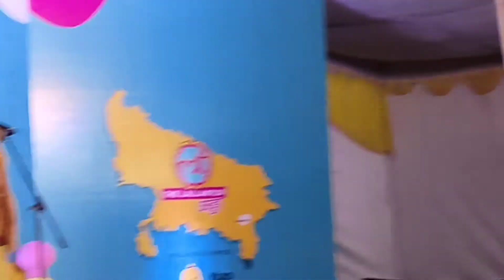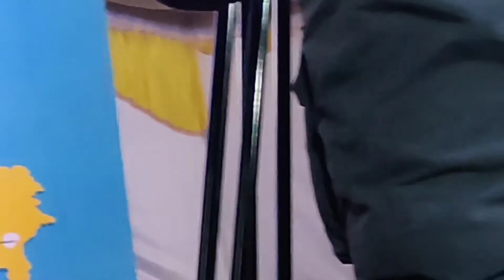सौरभ द्विवेदी ने ऐसा क्या कहा कि बनारस के लोग झूम उठे और क्यों कहा- मैं दिखने में क्रूर लग सकता हूं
सौरभ द्विवेदी और उनकी टीम बनारस में लल्लन टॉप अड्डा कार्यक्रम कर रही है जिससे बहुत सारे सांस्कृतिक कार्यक्रम भी प्रस्तुत किया गया और बातचीत वाद-विवाद प्रतियोगिता क्विज प्रतियोगिता जिसमें कप मिला और राजनीतिक पार्टियों के लोगों से भी बात चीत हुई और लोगों ने सवाल जवाब किया।जो आपको लल्लन टॉप चैनल पर मिल जाएंगे लेकिन उसके बाद जो सौरभ द्विवेदी जी से बात हुई जो उन्होंने जवाब दिया लोगों के प्रश्नों का उसकी वीडियो हम दिखाएं गे तो कृपया देखिए और दूसरों को भी शेयर करिए।